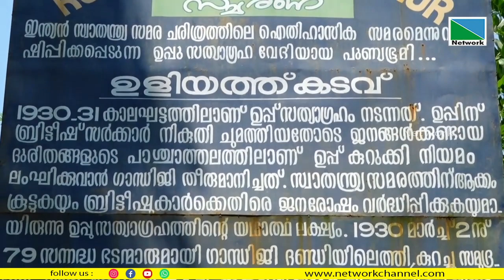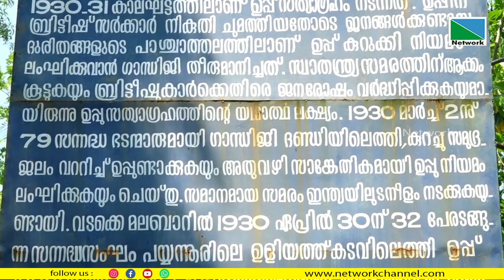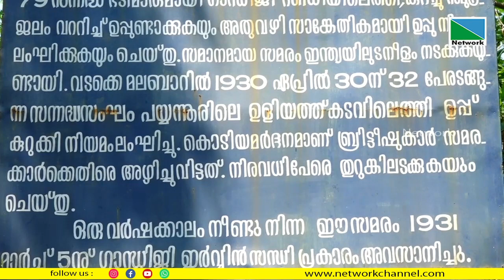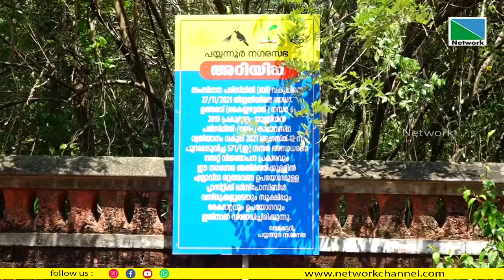ഉളിയത്തു കടവിലെ സത്യാഗ്രഹ സ്മൃതി പാര്‍ക്കിനു മുന്നില്‍ സ്ഥാപിച്ച ബോര്‍ഡില്‍ ഗുരുതരമായ പിശകുകള്‍.